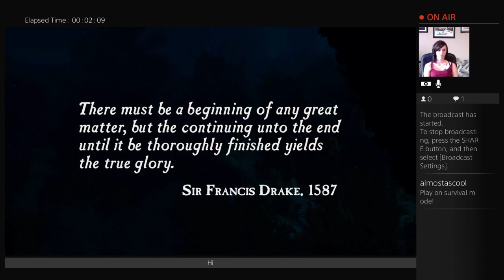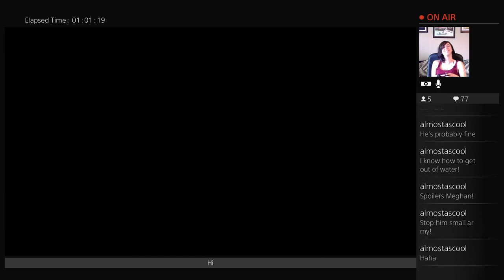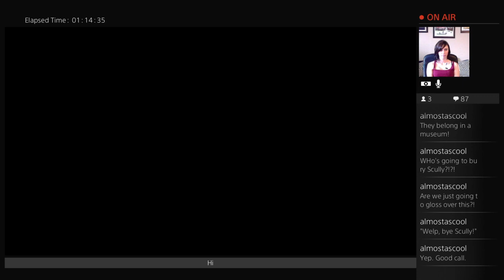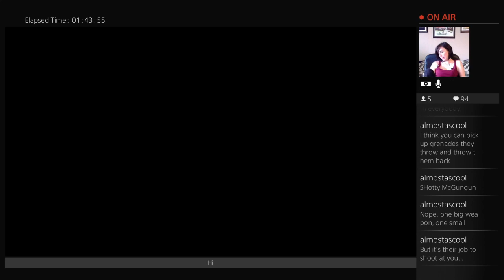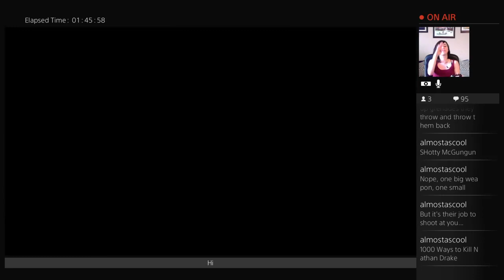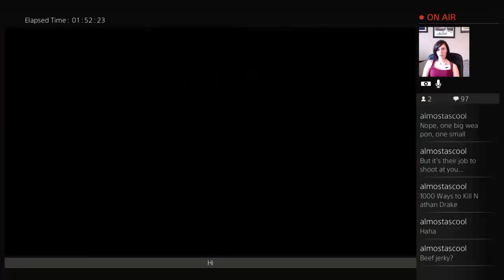BatCaves's practices with Uncharted